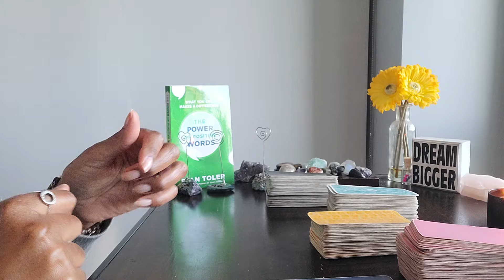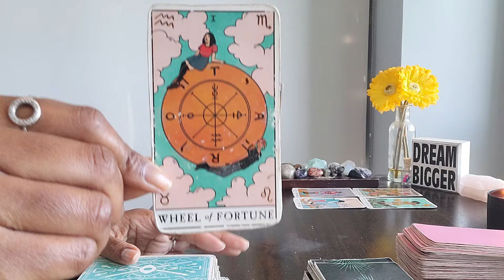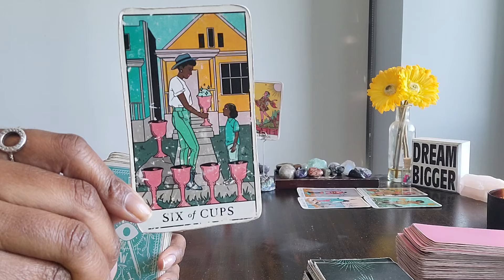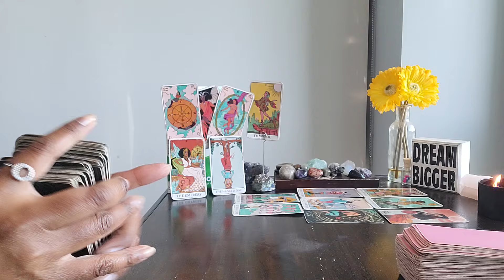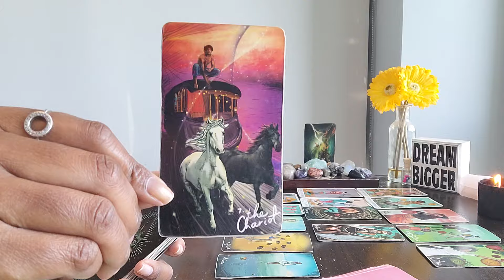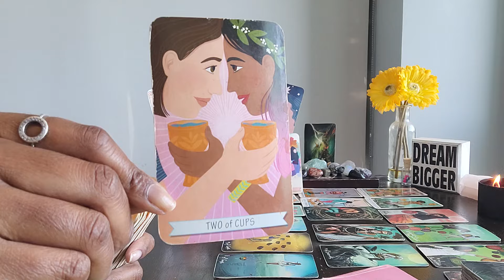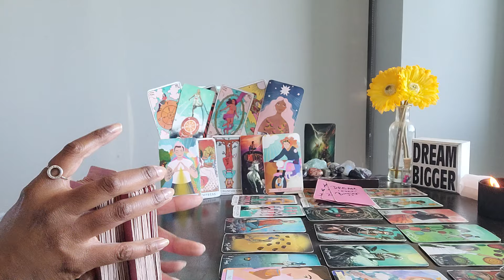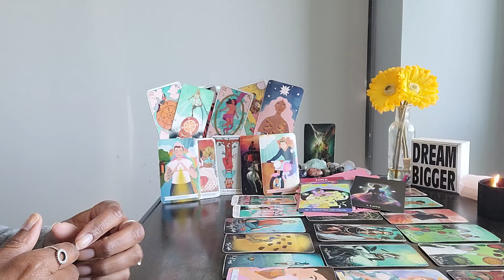Aquarius- TOWER - Here's why this week is the beginning of an AMAZING LIFE!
⭐️Purchase Digital Calendar:
⭐️Purchase Digital Journal:
⭐️ Table Read:  AKASHIC RECORDS by Linda Howe
8
⭐️ VIDEO UPLOADING SCHEDULE:
  4x/week for every Zodiac Sign